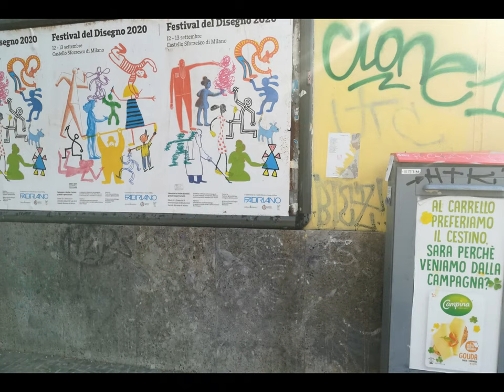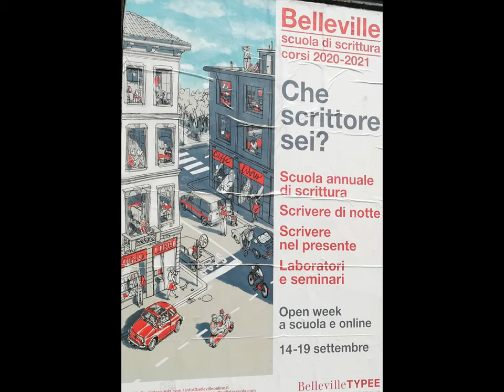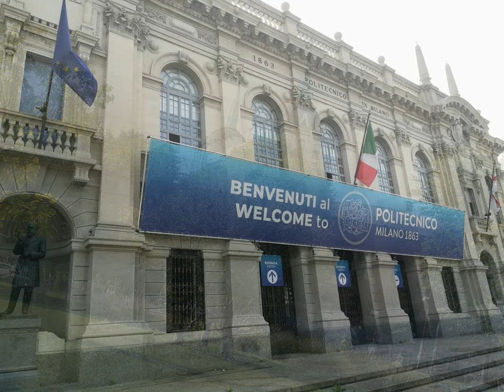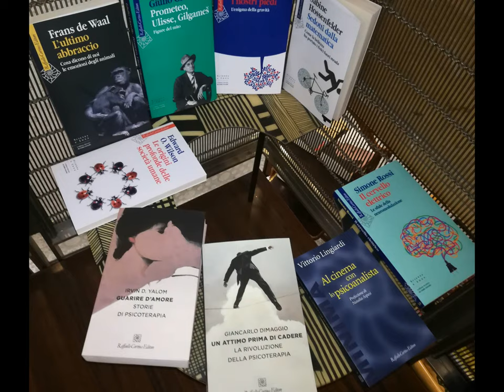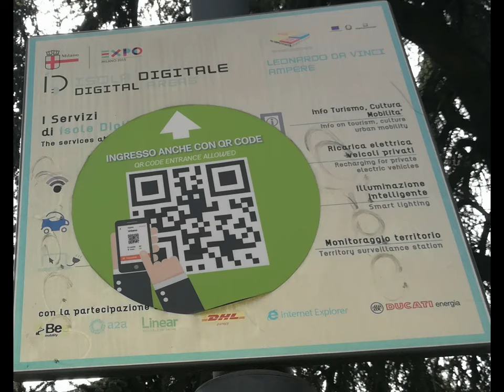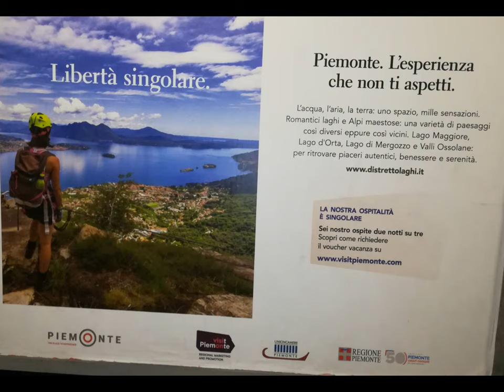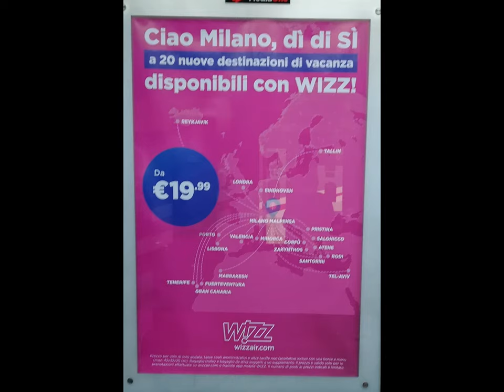PoliMI & al.[by Sergio Conegliano]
via Huawei P8 lite and MAGIX video deluxe 17 Premium